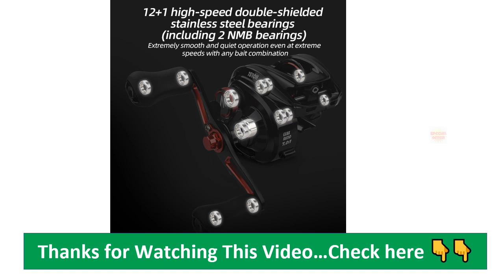MEREDITH Baitcasting Fishing Reel Review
.➜ MEREDITH Baitcasting Fishing Reel 8kg/18LB Drag 12+1 Ball Bearings 7.0:1/8.0:1 Gear Ratito Ultra Linght 157g Fishing Coil.